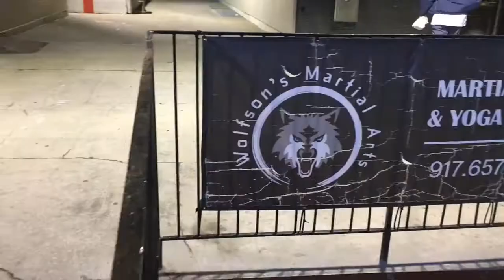Yoga At Coney Island